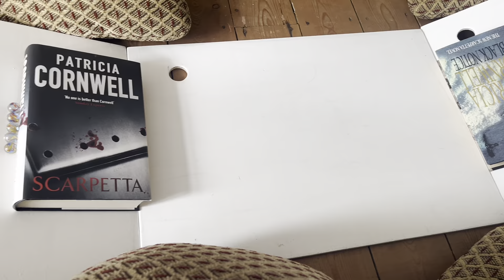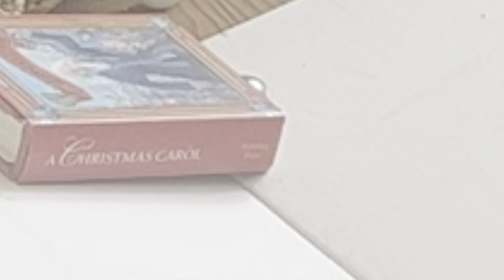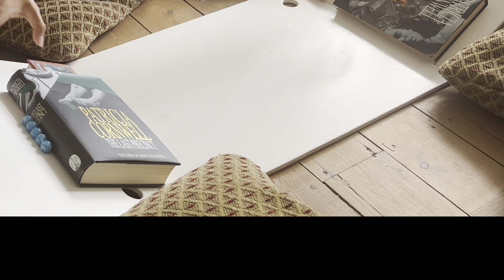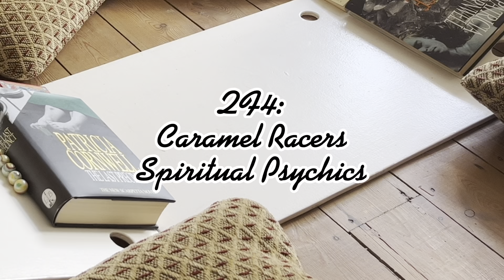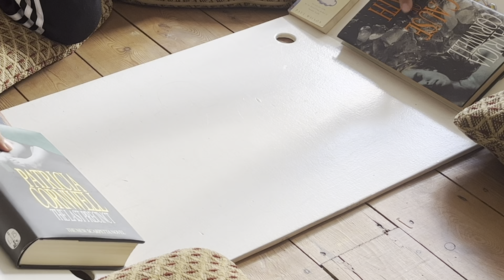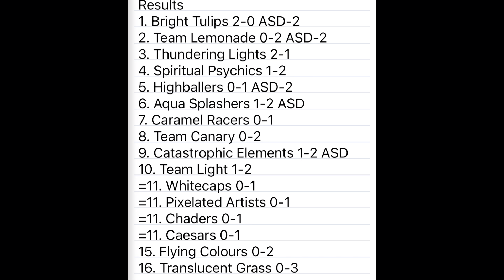Acacia League S2 E15: Collision